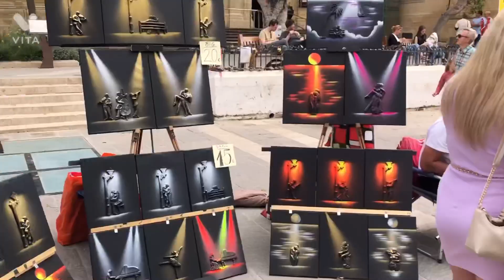Malta Exploring its Capital City Valletta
Hello Namaste to all my lovely